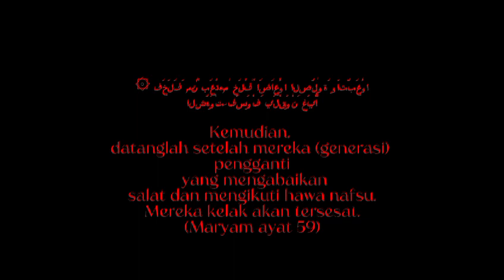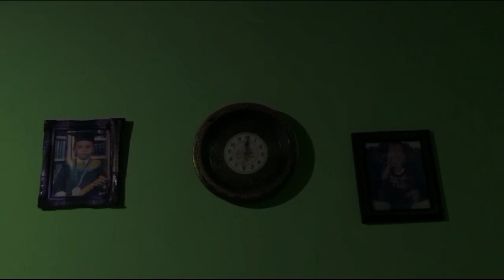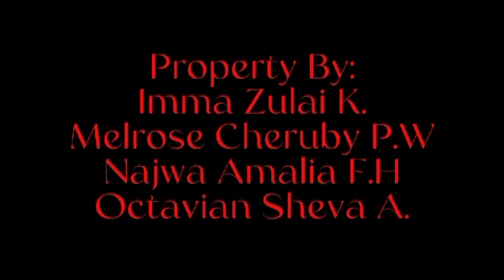FILM PENDEK TWENTY FOUR - KELOMPOK 2 X-8